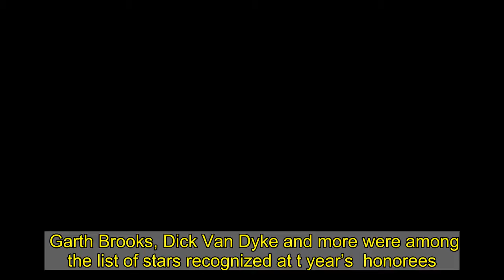Garth Brooks, Dick Van Dyke And More Among This Year’s Kennedy Center Honorees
Garth Brooks, Dick Van Dyke and more were among the list of stars recognized at t year’s  honorees.  “It’s not only sitting in that chair, but who is sitting next to you,” the legendary  shared in a statement posted from the  on Twitter Wednesday, along with a  about the celebration. The post was noted by the .  “That’s the honor,”  statement added. “You’re sitting next to people who defined the culture.”    “Hear from all of t year’s  recipients [and] celebrate them June 6 at 9 p.m. ET on , the tweet continued.   “Many years ago, I was the host of a similar event held in private with the Kennedy family,” Dick Van Dyke’s statement shared from the organization read. “Since the creation of the Honors, just over 200 have been honored with equal care. Being included in that group is the thrill of my life.”   Due to the ongoing pandemic, the 2020  Honors, that is normally held in December, was postponed until May 2021.  In addition to Brooks and Van Dyke, choreographer and actress Debbie Allen along with singer-songwriter Joan Baez and violinist Midori will be recognized at an in-person medallion ceremony with a limited audience during the week of May 17-22, per report.  “T past year has taught us many things, including the need to be flexible and adaptable,”  President Deborah F. Rutter shared in a statement to the outlet. “They say necessity is the mother of all invention. The unusual circumstances inspired and opened up new ways for us to present a deeper experience, and hopefully understanding, of the art and lifetime work of our Honorees.”  “2020 has also shined a bright light on the impact of how art and culture speak to our collective human experience,” the statement added. “It can meet us at any moment and sustain us during the most challenging days.”